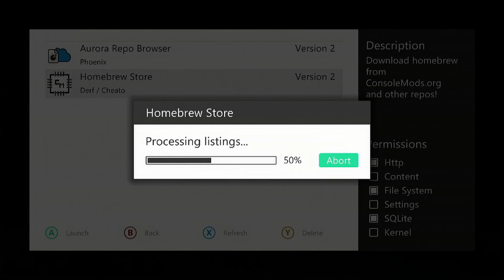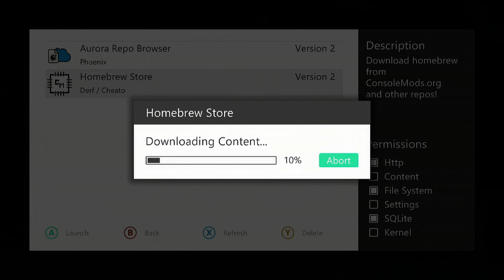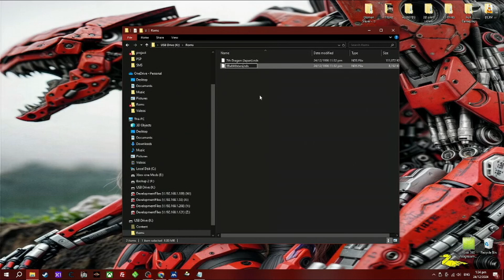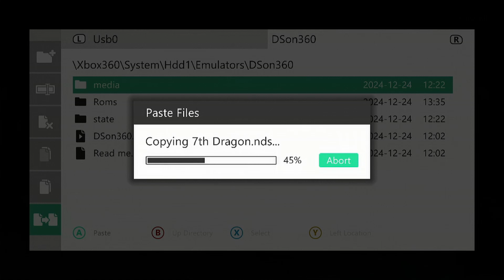How setup Nintendo DS emulator with in Aurora on a modded Xbox 360, 2024-2025.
Full guide on how to transfer roms & setup the Nintendo DS emulator with in the Aurora dashboard on a modded Xbox 360.